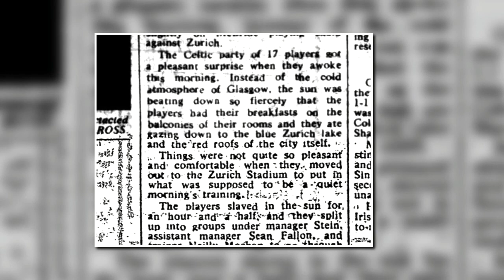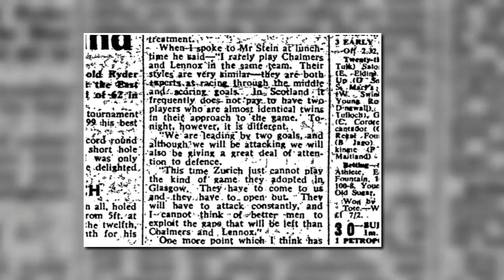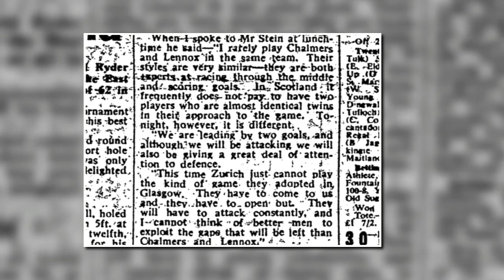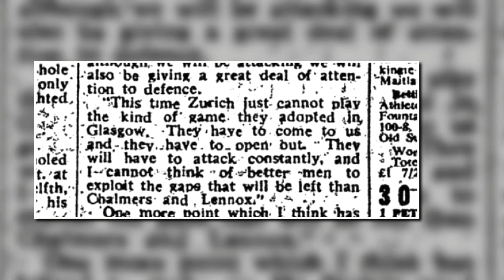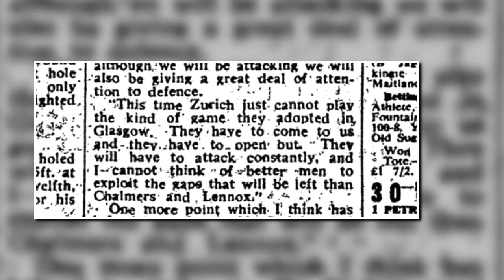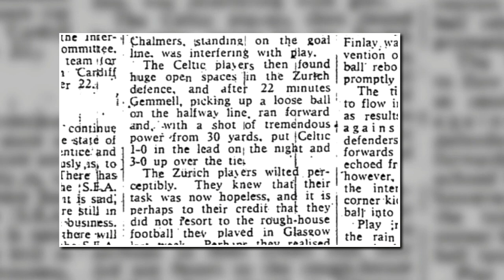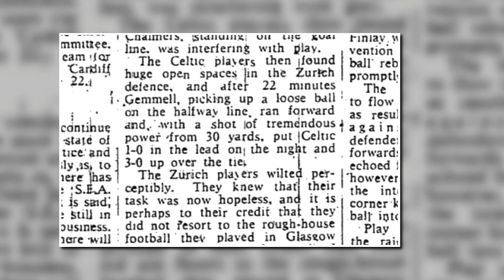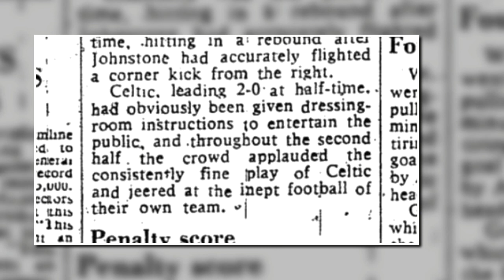5th October 1966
On this day in 1966, Celtic beat Zurich 3-0 in Switzerland to complete their first step to Lisbon